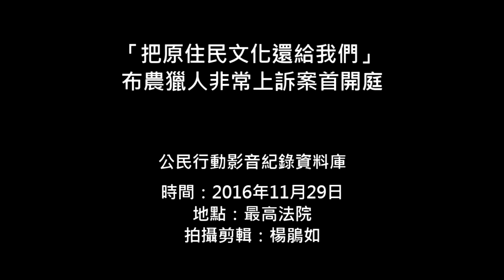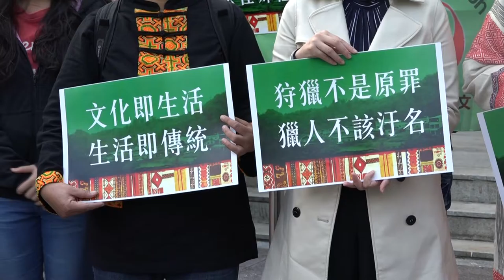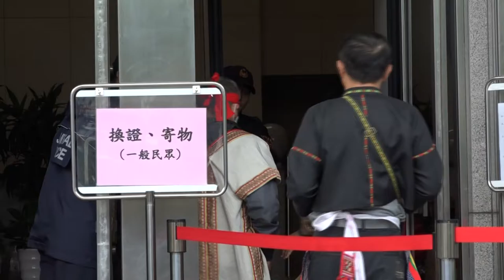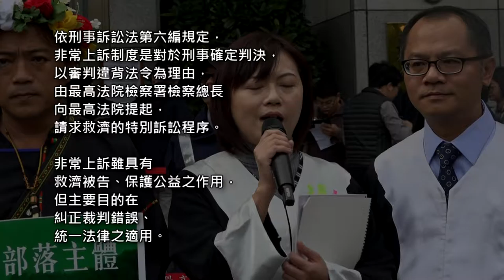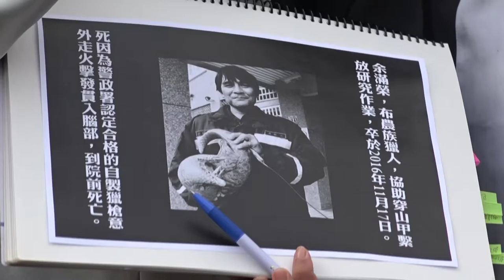2016.11.29「把原住民文化還給我們」 布農獵人非常上訴案首開庭